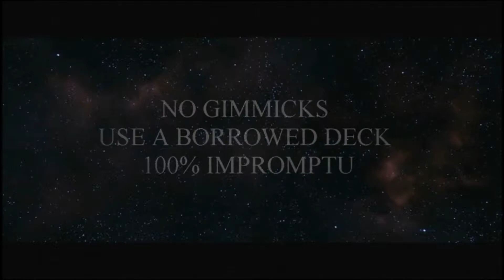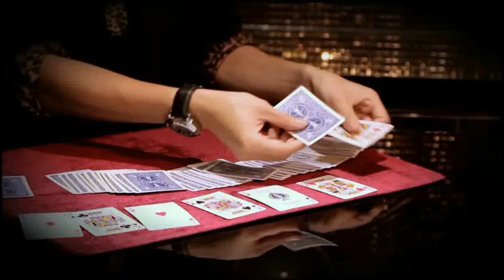magic soul presents sniper by red tsai & horret wu dvd